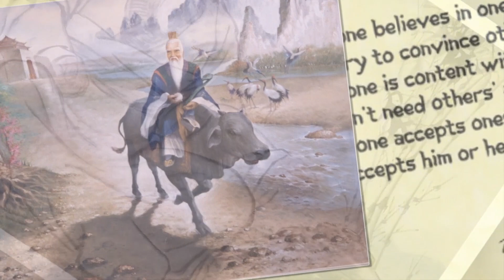Episode 528:​ LAO TZU Vision - Lao Tzu Audiobook​ - 老子​第四集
យើងខ្ញុំ បង្កើតវីដីអូទាំងនេះឡើង ក្នុងគោលបំណង ចែករំលែកនូវចំណេះដឹង បទពិសោធន៍ និងភាពរីករាយ...
(បើមានកំហុសឆ្គង សូមមេត្តាអធ្យាស្រ័យ)
ប្រធានបទ៖ ​​LAO TZU Vision - Lao Tzu Audiobook​ - 老子​第四集

ចំពោះបងប្អូនដែលស្រលាញ់ការចែករំលែកចំនេះដឹង របស់ក្រុមយើងខ្ញុំ និងដើម្បីបន្តផលិតវីដីអូ ទៅមុនទៀត បងប្អូនអាចចូលរួម ឧបត្ថម្ភបានតាមរយះ អេស៊ីទាន់ចិត្ត៖ 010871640 | ( ACLEDA 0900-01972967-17 )​

បងប្អូនដែល ត្រូវការឧបត្ថម្ភឬចែករំលែក សៀវភៅប្រវត្តិសាស្រ្ត ឬផ្នត់គំនិតថ្មីៗ ប្លែកៗ ដើម្បីអោយក្រុមការងារយើងខ្ញុំធ្វើជាវីដីអូបន្ថែម និងដើម្បីចែករំលែកចំនេះដឹងដល់មនុស្សខ្មែរជំនាន់ក្រោយ